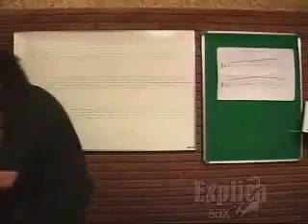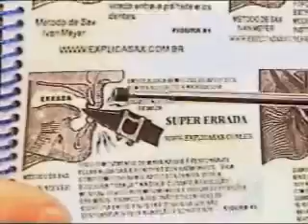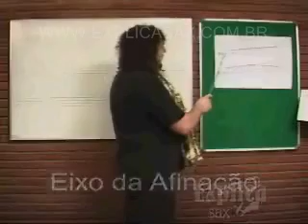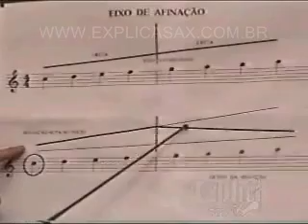EMBOCADURA X AFINAÇÃO - PROF.IVAN MEYER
Você esta assistindo a parte 01 de 07 partes deste vídeo